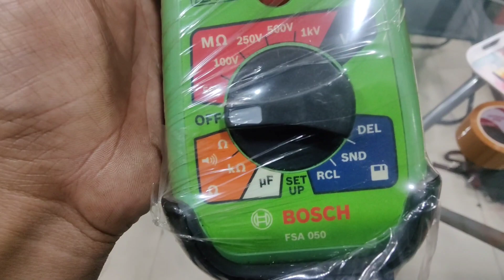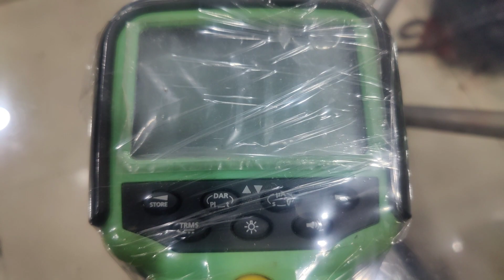INJECTOR INSULATION TEST FOR ALL INJECTOR ! केसे चेक करे शॉट इंजेक्टो और सेंसर ! BOSCH insulation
Mini multimeter